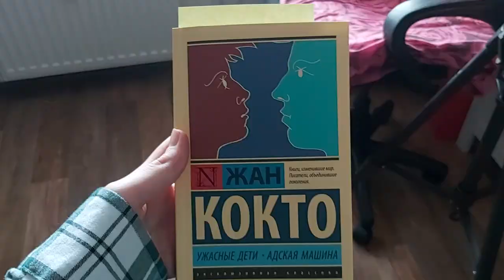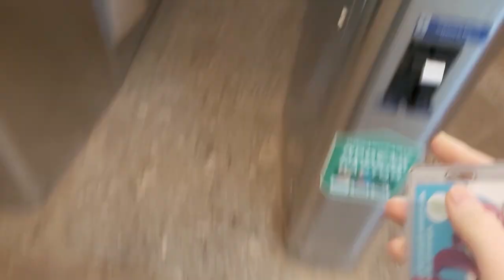Moments | My February in St. Petersburg // Гуляю, ем и учусь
In this video:
- walking through winter St. Petersburg
- meeting my friends
- stores
- food
- studying :)

About me:
- 21 y.o.
- Student in SPbU GSOM
- Based in St. Petersburg

I edit videos using Adobe premiere pro cc 2019

Music from the video:
- Domitori Taranofu - Small Victories
- dj akeeni - city life
- Colorful Cat - Happy Day

Thank you for taking your time and watching my memories! :)